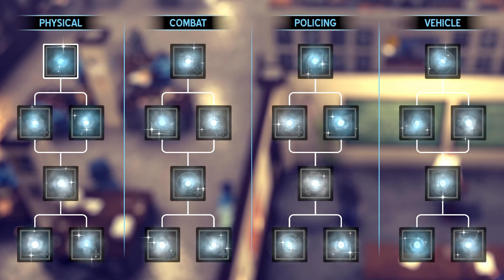Neon-noir Action Sandbox Police Game 'The Precinct' Coming to PC and Consoles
The neon-noir action sandbox police will release on August 15, 2024 for PC via Steam and Epic Games Store, PlayStation 5 and Xbox Series X|S.

In The Precinct, players will play as rookie officer Nick Cordell Jr.As in 1980s America. Players must navigate warring gangs, urban decay, and police corruption in their quest to restore order to a troubled city. On the ground, that means patrolling and policing a city full of procedurally-generated crimes, from parking violations to bank heists, in an effort to keep citizens safe for one more day.